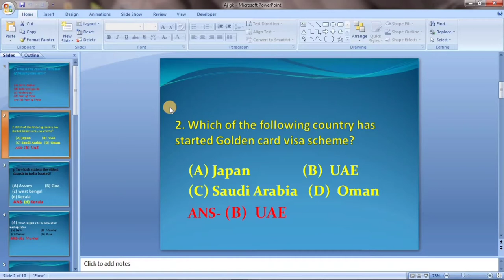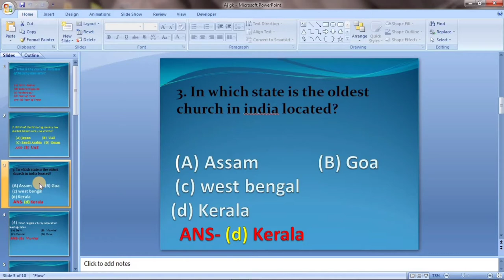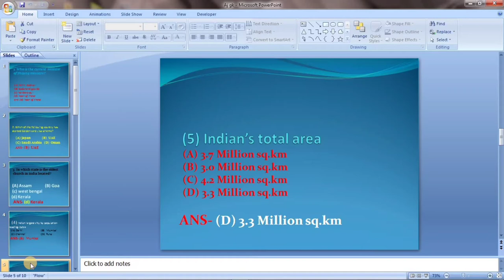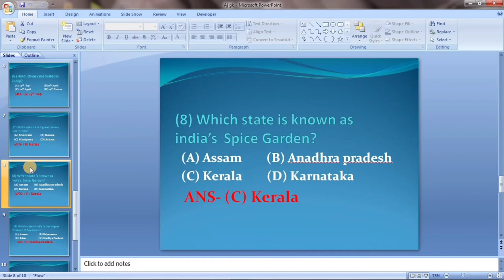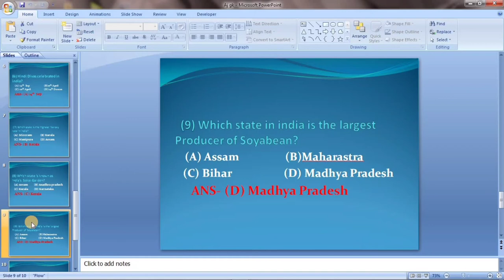Dhs, Igrecation, Labourdepertment, Health Most importance